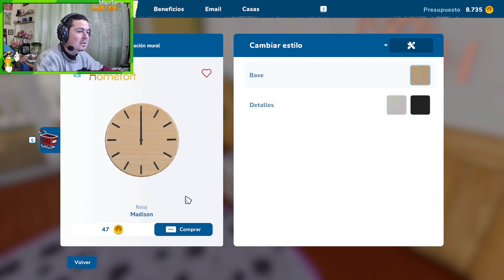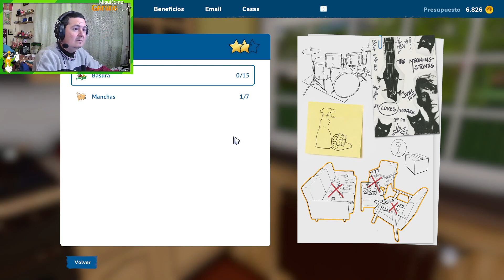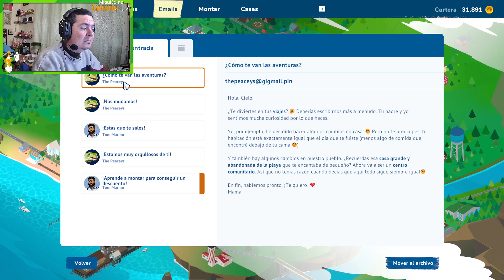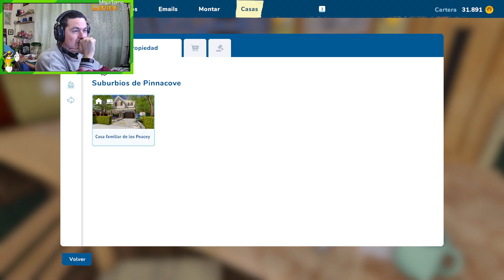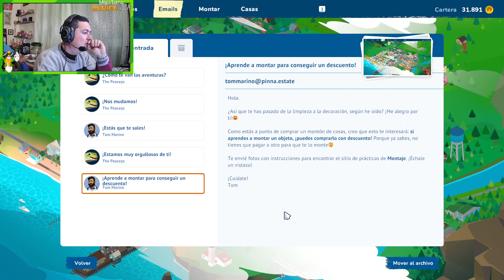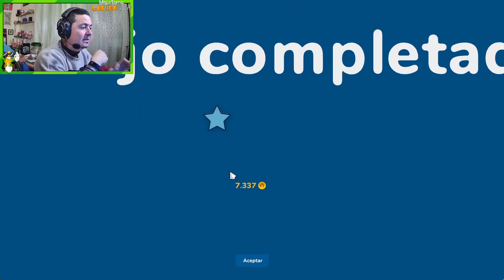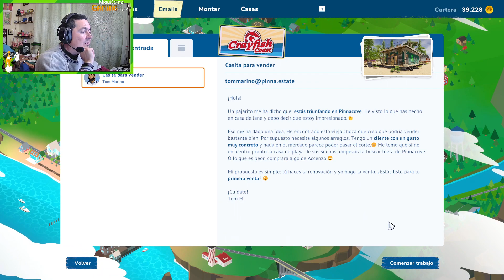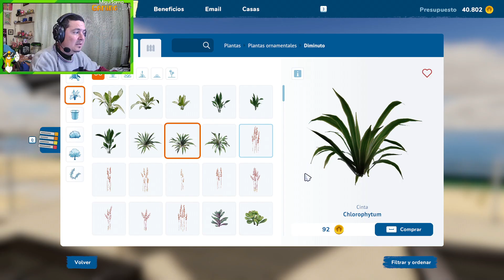La Resaca de la Fiesta🏠House Flipper 2🔨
House Flipper 2, la segunda entrega del simulador de hacer reformas